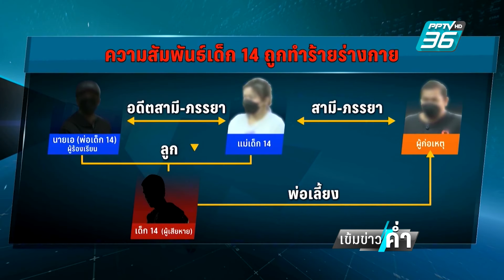พ่อเลี้ยง-แม่เด็ก โต้!! เด็ก 14 ทำร้ายตัวเอง | เข้มข่าวค่ำ | 12 ก.พ. 67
ด้านครอบครัวของพ่อเลี้ยงรวมถึงแม่เด็กชายวัย 14 ปี ออกมาโต้  หลังโดนโจมตีอย่างหนัก  ยืนยันเรื่องราวทั้งหมดไม่เป็นความจริง บาดแผลที่เห็นทั้งหมด  เกิดจากลูกชายทำร้ายตัวเอง และถูกคนอื่นทำร้าย โดยลูกจะชอบหนีหายออกจากบ้านไป ตนต้องไปตามกลับมาทุกรอบ